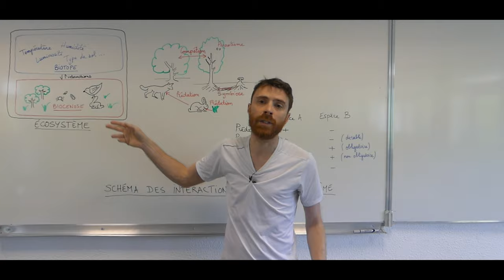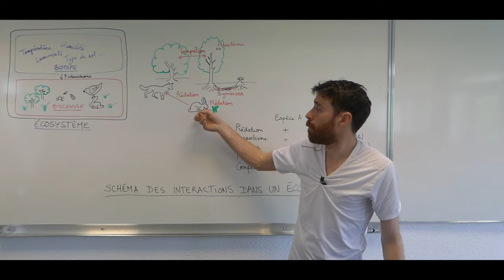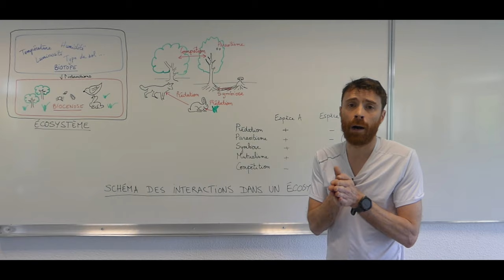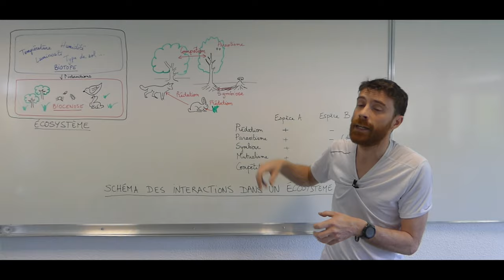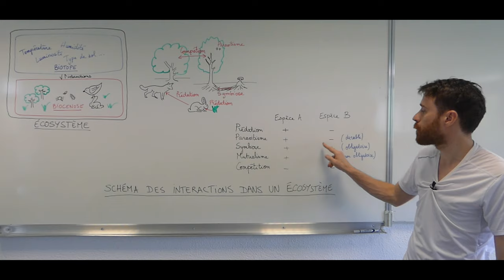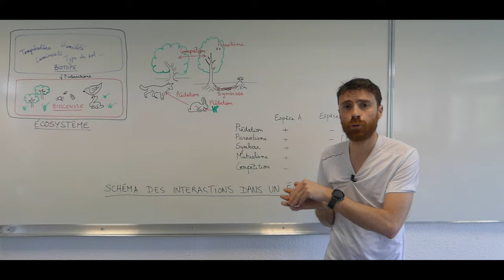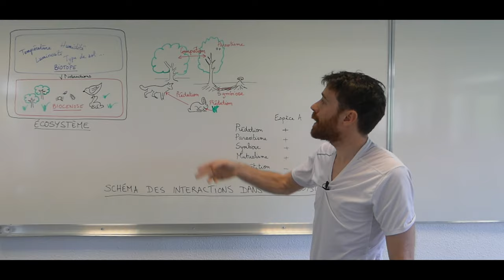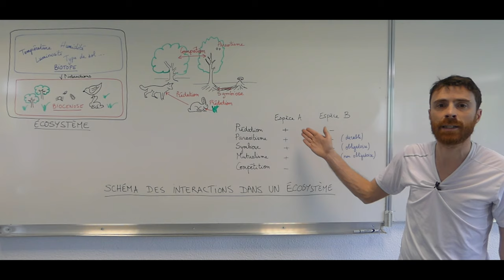Écosystème et interactions au sein de l'écosystème - Première Spécialité SVT